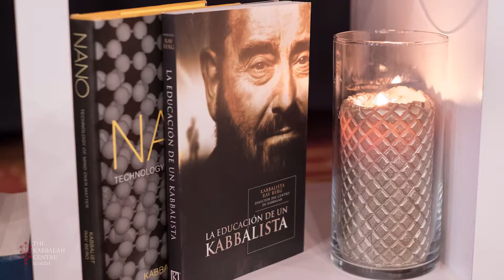Hilulah Rav Berg 2017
The day of the Rav’s soul’s elevation at The Kabbalah Centre Florida.
As students of the Centre, we know that the day of the Rav’s soul’s elevation is a special time when his soul and Light are closest to us.